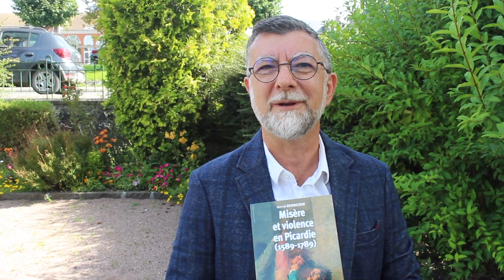Somme : l'historien Hervé Bennezon sort de l'oubli une foule d'affaires judiciaires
L'historien amiénois Hervé Bennezon publie ce jeudi 7 septembre l'ouvrage  Misère et violence en Picardie, 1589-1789, deux siècles de confrontations sociales aux éditions Les Indes savantes.
Dans la foulée de ses recherches sur les campagnes du Santerre (La Vie en Picardie au XVIIIe siècle, du café dans les campagnes, Les Indes savantes, 2012, réédition en 2021), il se penche une nouvelle fois sur les archives judiciaires du bailliage de Montdidier, consultées aux Archives départementales de la Somme.